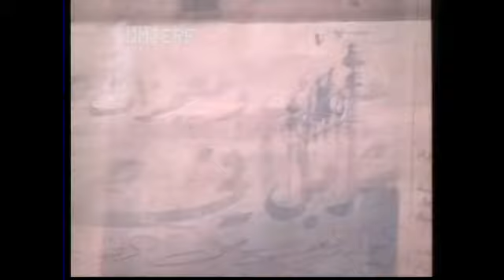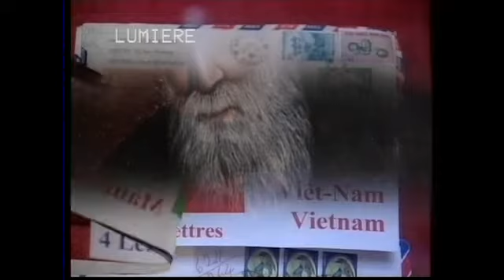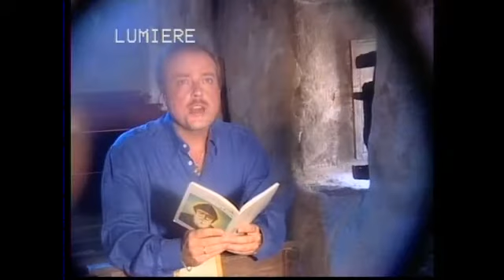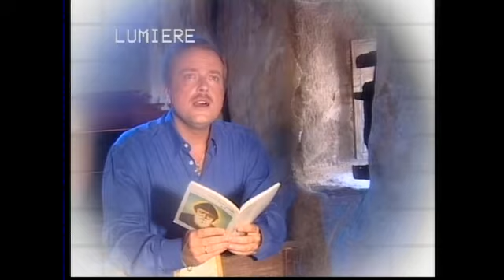Joseph Bou Malhab Mni Bekaakafra Linnayaمن بقاعكفرا لعنايا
كلمات الشاعر هنري زغيب
الحان واداء جوزيف بو ملهب